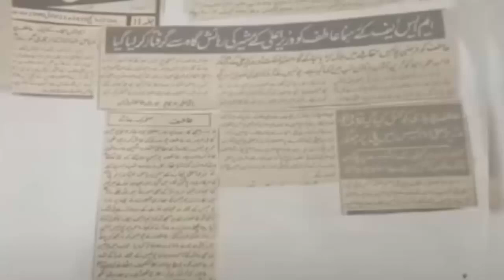Atif Chaudhary Biography || Don OF Lahore || Don Of Punjab || MSF Leader || Atif Chaudhry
⏩Welcome to " URDU FUN NEWS "

⏩URDU FUN NEWS Channel Dedicated to High Quality HD Videos of News, Education, Health and Fitness, Islamic, Information, Showbiz News, Funny and Entertainment & Much More.
⏩For latest news updates from all over the world keep in touch with URDU FUN NEWS..